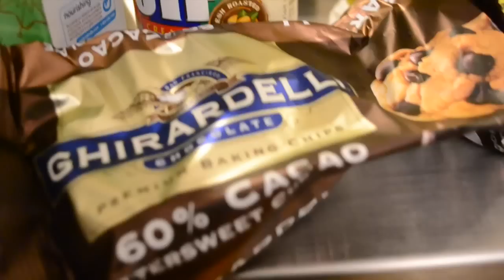Get Ready with Me: Holiday Outfit+Treats!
Watch me get ready!